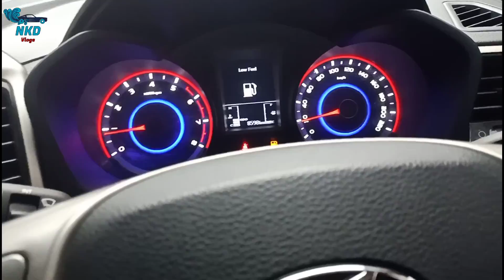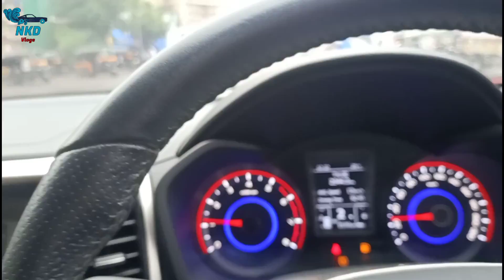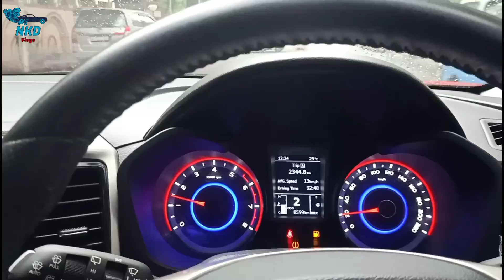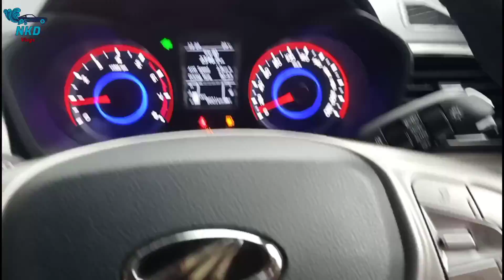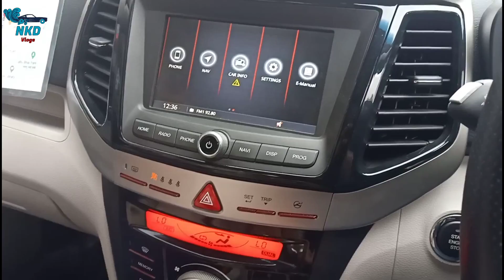xuv 300 ! Taking test drive of XUV 300 ! Mahindra xuv 300 ! vlog 135 ! 2021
Test drive of XUV 300
Xuv 300 experience
Xuv 300 petrol
Xuv 300 Diesel
India''s safest car
India''s safest Sub
Mini SUV
Xuv 300 w4
Xuv 300 w6
Xuv 300 w8
Ncap 5 star rated car
Best 5 star rated sub

Nkd vlogs
Nihal Kiran Dalwai

Vlog 135